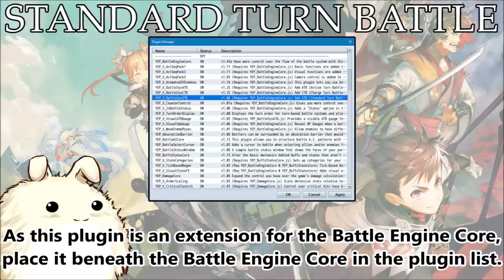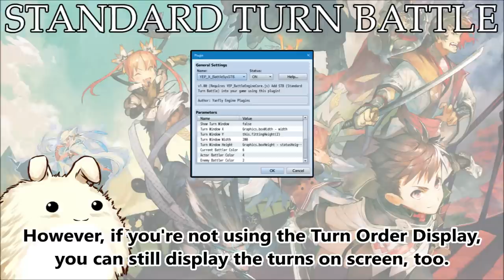YEP.130 - Battle System - Standard Turn Battle - RPG Maker MV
The Standard Turn Battle system functions off of the Default Turn Battle system's structure. Action orders are determined by the battlers' AGI values and they go from highest to lowest. However, actions are not selected at the start of the turn. Instead, the turn progresses and the actions are picked as each battler's turn appears, then proceeds to be executed immediately.

Each battler is only allowed one action per battle turn, meaning a single battler cannot have twice the number of turns as another battler even if the battler's AGI value is double that of the other. This is to prevent any balancing issues that come from tick-based battle systems as they tend to be far more difficult to balance compared to turn-based battle systems.